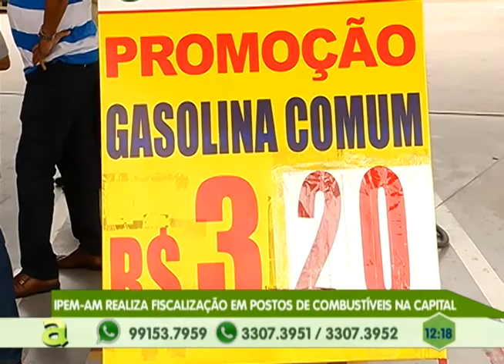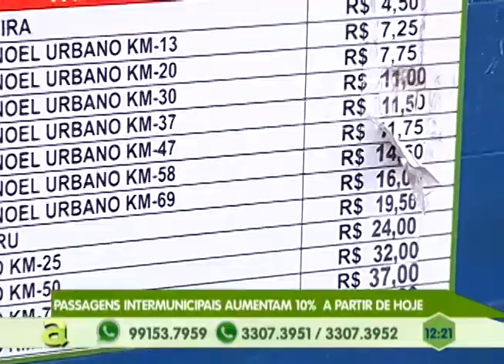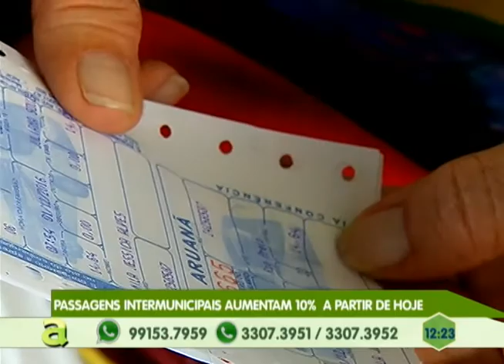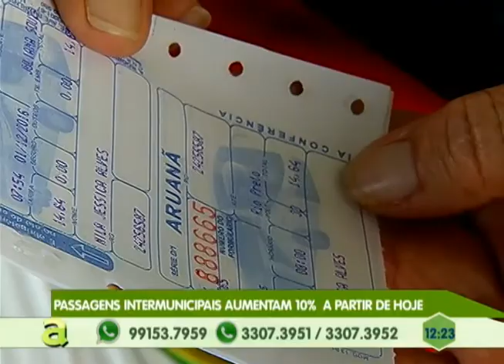IPEM-AM realiza fiscalização em Postos de Combustíveis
04º BLOCO AGORA 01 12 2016 - IPEM-AM realiza fiscalização em Postos de Combustíveis